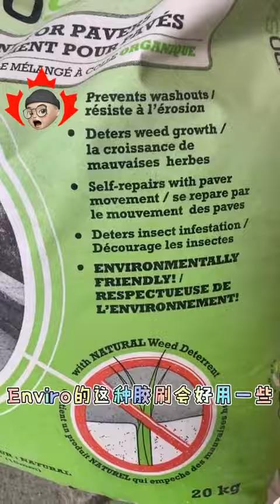什么是胶砂 怎么去选择？！| 加拿大生活 | 多伦多生活 | 多伦多生活的Gary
本期主角:
一口气把你所需要的家庭工具一次性都买全吧！！